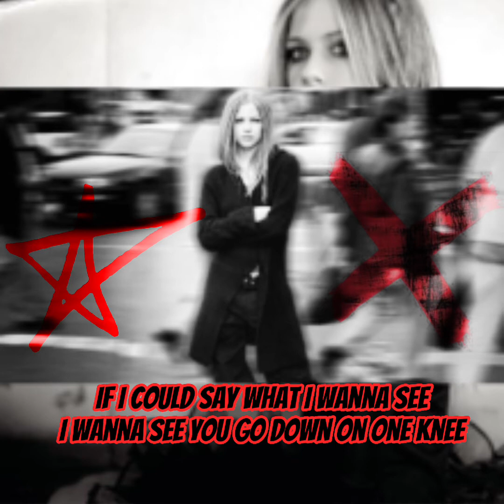Avril Lavigne - Things I’ll Never Say/Fall To Pieces (Mashup)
Things I’ll Never Say (Filtered Acapella)